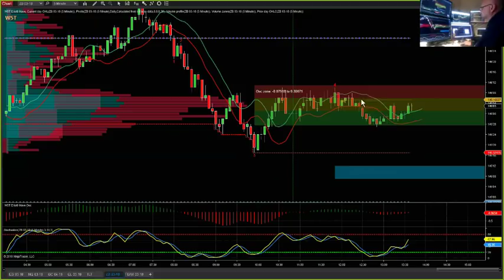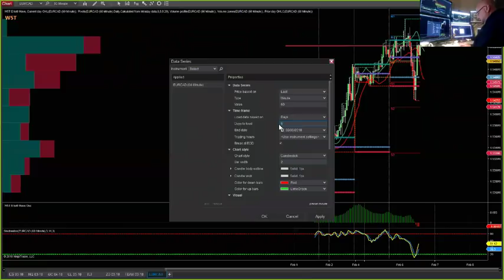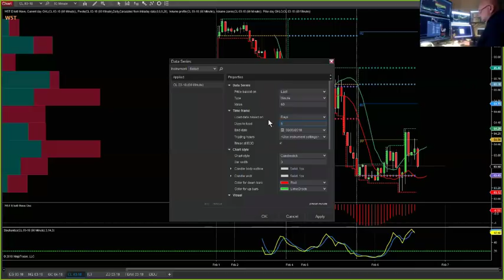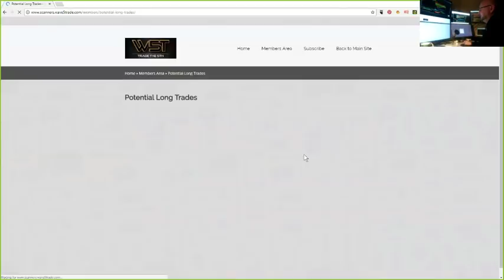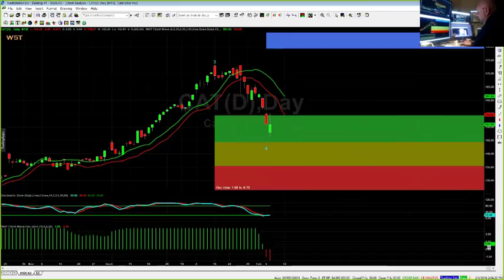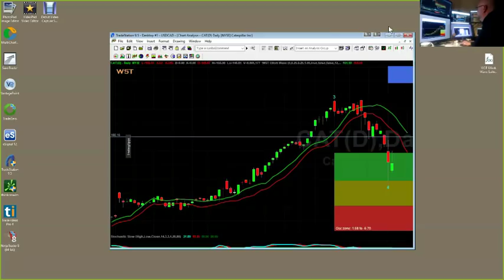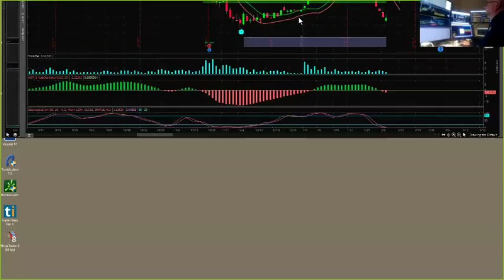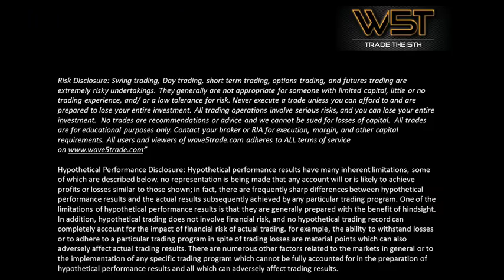Wave5trade February Webinar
Watch the Monthly support webinar fro the Elliott Wave Indicatror Suite